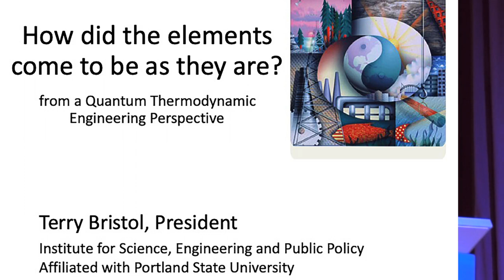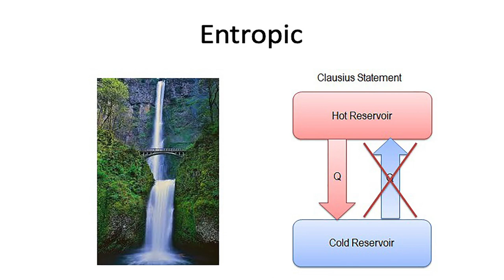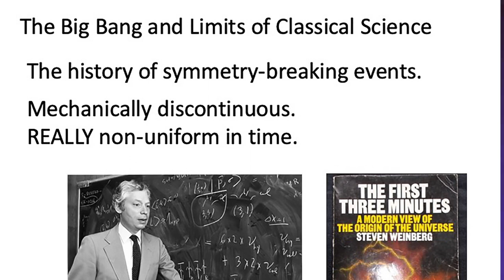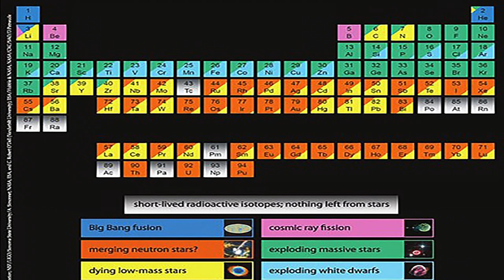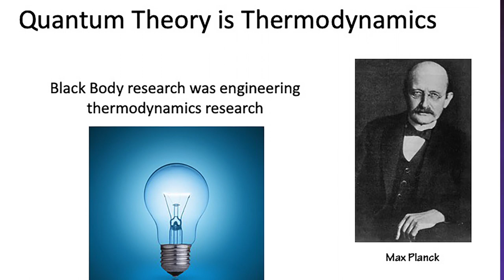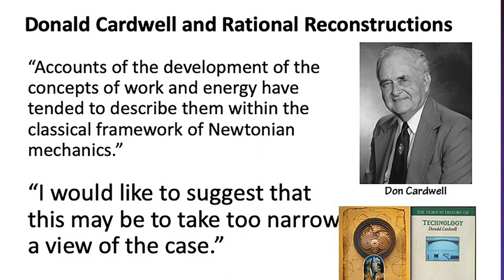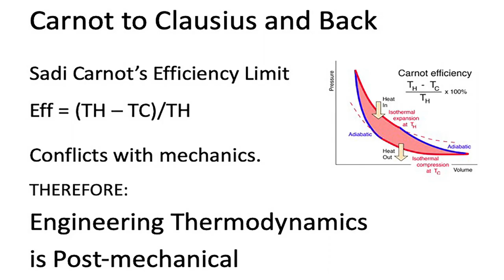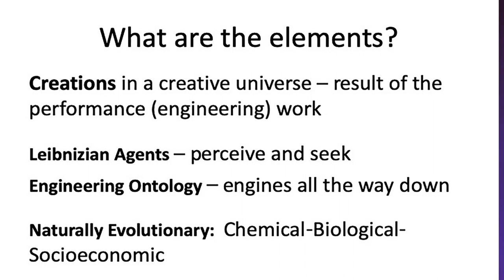Terry Bristol, How Did the Elements Come to Be As They Are?, at Mendeleev 150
Examines two broad narratives concerning the formation of the elements of the periodic table: The Entropic Narrative and the Anthropic Narrative. Further explores the inherent nature of the elements: their stability and their agency. The elements are better understood post-mechanically as agents in that they have internal energy and they change (evolve) spontaneously. Following Leibniz, the element 'perceive' – meaning they are sensitive to their surroundings (e.g. other elements, charge, gravity, etc) and they 'seek' – meaning that they naturally evolve. The latter characteristic is necessary to account for the later chemical evolution of reality.